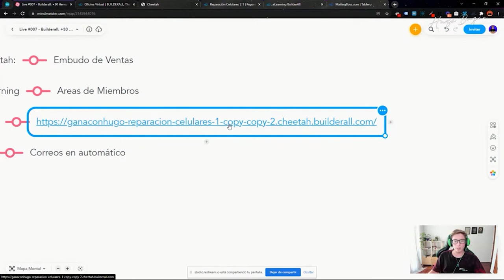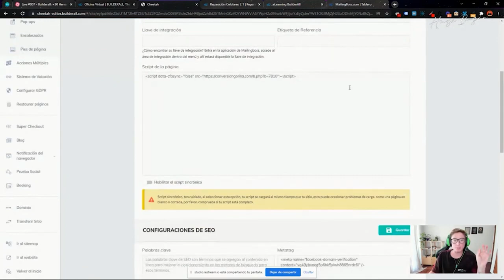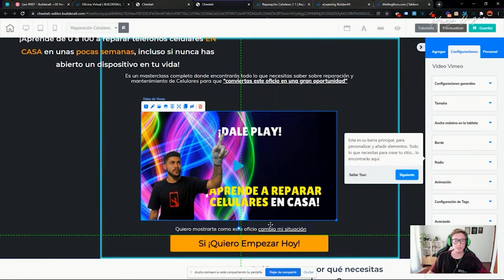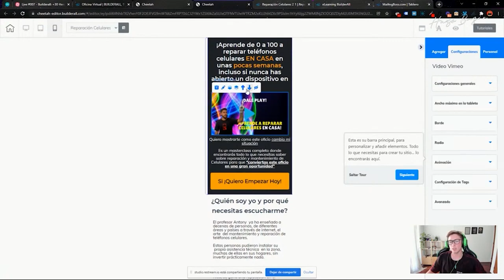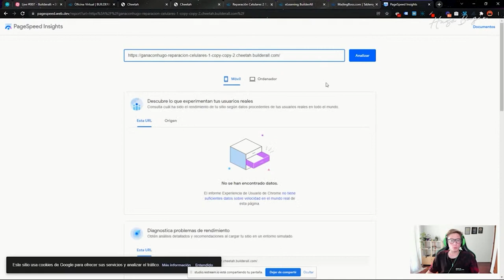✅ Cómo Crear una PÁGINA WEB con BUILDERALL 🔥 CHEETAH BUILDER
👆 Prueba Gratis por 14 Días la Plataforma de Marketing Digital más Completa del Mercado.

Listas Recomendadas:

Cómo hacer Embudos de Captación con Builderall

Cómo hacer Email Marketing ilimitado con Builderall

[HASHTAGS KEYWORD1 Builderall HugoBazan]